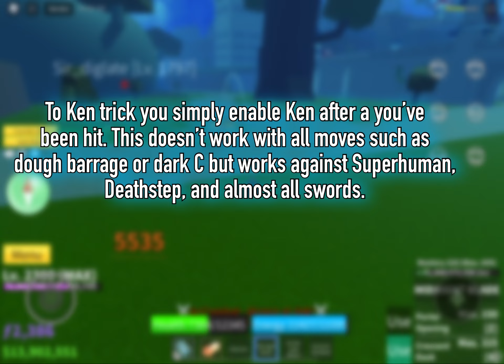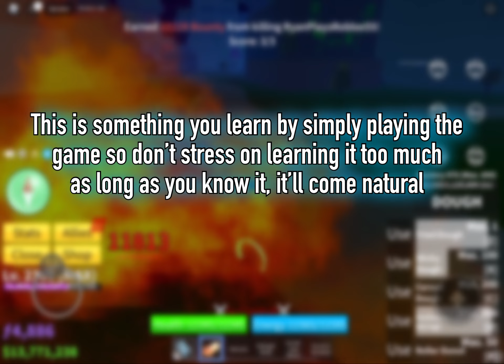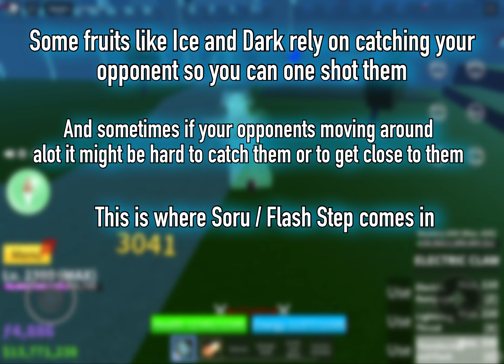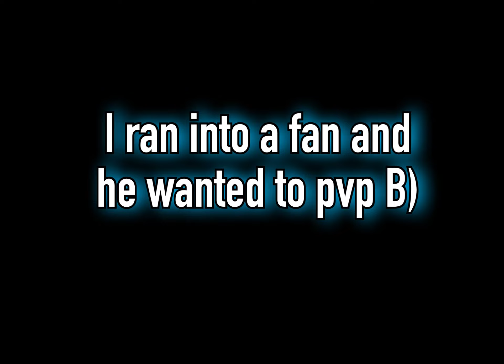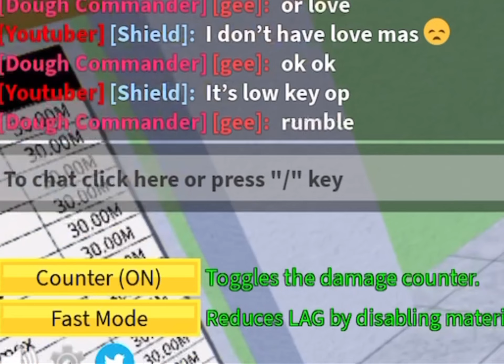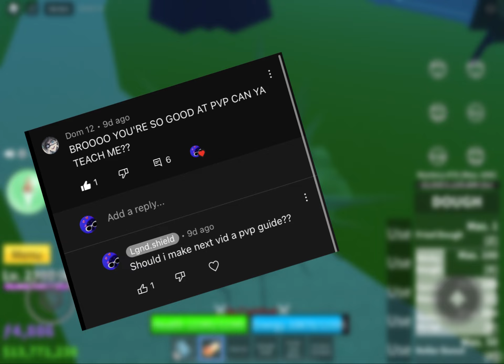How to get good at Bloxfruits PvP! (Top 5 Tips you NEED to know!) | Bloxfruits Update 17.2